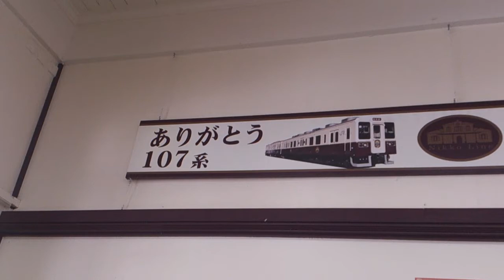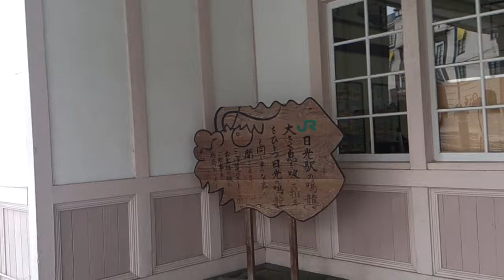JR日光駅をエキペディアしました！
出没、、、アド道ック天国！！

スマホで撮影、ノー編集アップロード

２０１３・３・某日

ななななななななんと！１年も前の撮った動画なんですが、、、（汗）、

溜めてた動画ですので、、、、今更ながらアップしました。

皆さんの為にならない？！JR日光駅の無駄情報を満載しての駅ペディアです。